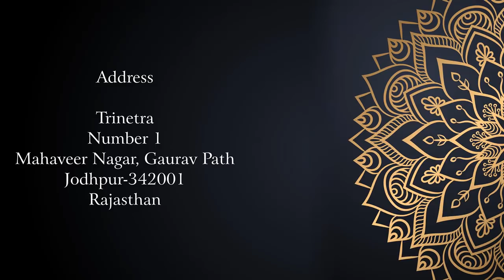5 November AAJ KA RASHIFAL | आज का राशिफल मेष से मीन | Daily Rashifal Horoscope | Kamal Shrimali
Now you can read free magazine without subscription.
Rashifal In DETAIL for your Zodiac